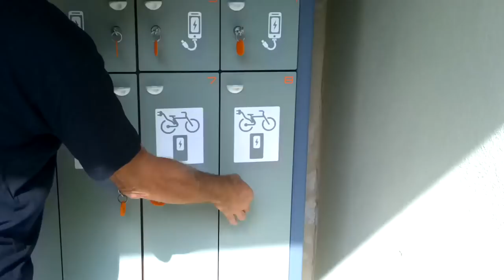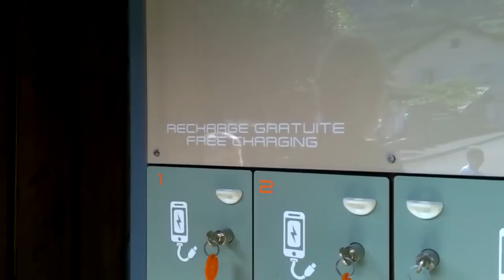Douce journée avec Geneviève et Jean - Vivre en camping car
Prendre le temps de se poser avec des amis... Découvrir leur "palace naturel" en pleine nature, le village tant aimé de Jean...La mélodie du silence naturel, le regard méditatif, déguster les cadeaux de la nature, échanger des regards, le partage des sensations. L'échange du moment présent, agréable, simple authentique... Loin de toute tracasserie... Une journée de bonheur... Ma quête quotidienne.

Matériel camping-car :

Nos bricolages :

Dans nos cuisines :

Notre High tec' :

Nos livres :

Nos loisirs :